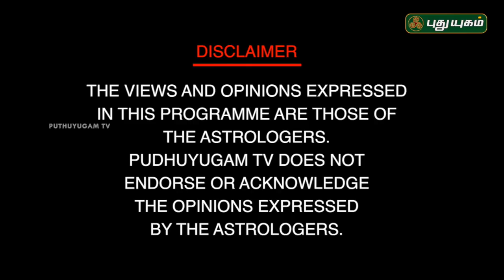வாஸ்து முறையில் வீடு அமைய! | Neram Nalla Neram | Sivagami M Anbazhagan | 19/06/2018